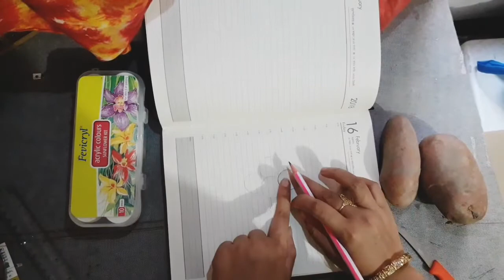How to easily paint design a house wall with Potatoes by RDD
Dear Viewer,

This video about: Latest Circle Design Stitch, Hand Embroidery Circle Embroidery Stirch, For Dress/Cushion Cover
Welcome too RDD